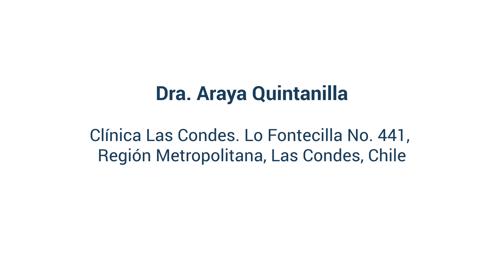Síndrome de Cushing: todo lo que debes de saber | Entrevista Top Doctors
Aprende todo sobre "Síndrome de Cushing" con la Dra. Aida Verónica Del Pilar Araya Quintanilla, especialista en Endocrinología. La doctora es experta en Glándulas suprarrenales, Resistencia a la insulina, Hipogonadismo, Enfermedades metabólicas, Tumores de las glándulas suprarrenales y Síndrome de Cushing. Haz cita con la Dra. Araya

¿Quieres saber más sobre "Síndrome de Cushing"?
Pide hora con la Dra. Dra. Aida Verónica Del Pilar Araya Quintanilla en su perfil